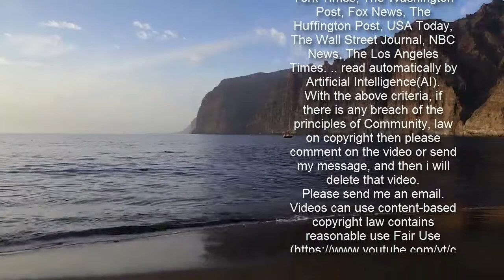Golden Globes: Verleihung soll 2021 unpolitisch werden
Golden Globes: Verleihung soll 2021 unpolitisch werden   "Kein Ort für politische Witze"   Am Sonntag (28. Februar) werden die Golden Globes zum 78. Mal verliehen. Nach fünf Jahren als Moderator übergibt der britische Comedian Ricky Gervais (59) in diesem Jahr das Ruder an die Comediennes Tina Fey (50, "Bossypants") und Amy Poehler (49, "Parks and Recreation"). Tina Fey versprach nun in einem Podcast, dass die Verleihung nicht politisch sein wird.   Im Gespräch mit Journalistin Jill Rappaport (56) in ihrem Podcast "Rappaport to the Rescue" sagte die Schauspielerin: "Wir wollen einfach eine spaßige Unterhaltung für die Menschen zu Hause machen." Da sie die Show als Möglichkeit sehe, um den Stress hinter sich zu lassen, sei die Verleihung ungeeignet für politische Aussagen. "Es scheint mir einfach nicht wie der passende Ort für politische Witze", fügte die 50-Jährige hinzu.    Poehler und Fey moderieren die Show nicht zum ersten Mal. Zuletzt standen sie gemeinsam 2015 auf der Bühne der "Golden Globes" und führten durch den Abend.